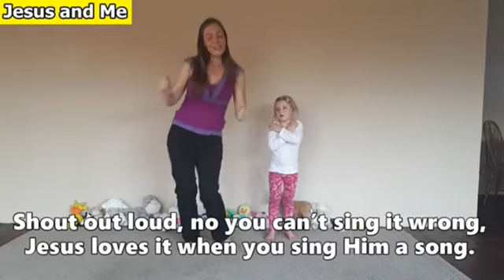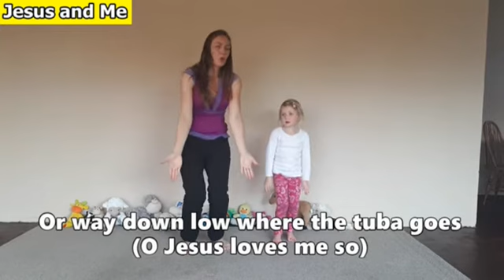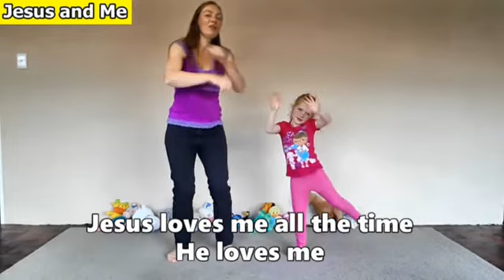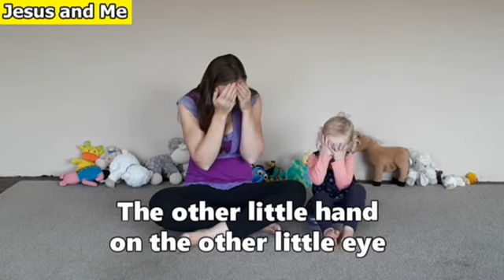Jesus and Me 30 June 2021